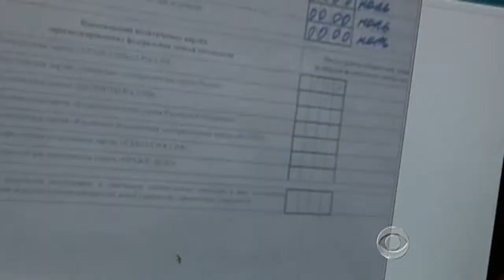Protesters brave cold to march against Putin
In spite of sub-zero temperatures, thousands of Russians took to the streets to demonstrate for clean elections. Opposition protesters claim Putin's government rigged parliamentary elections and they want to make sure nothing like that happens when Putin once again runs for president. Elizabeth Palmer reports.